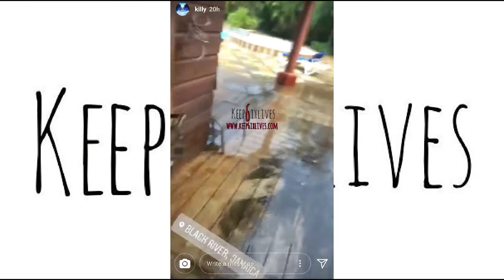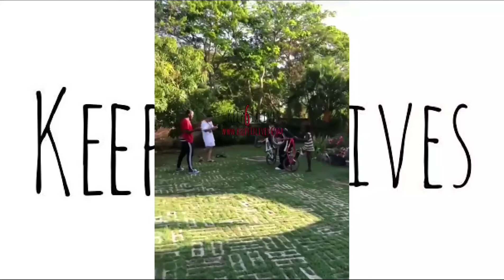Killy Vacation in Yawd